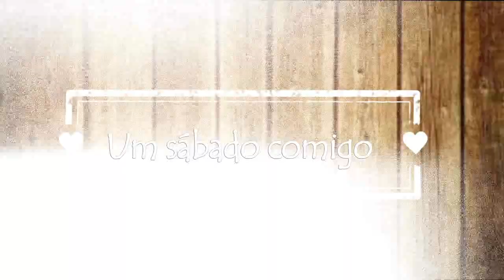Vlog | Um sábado comigo